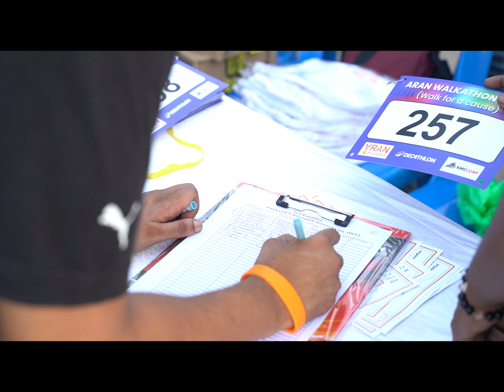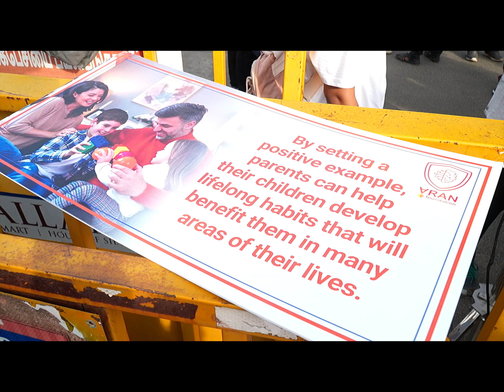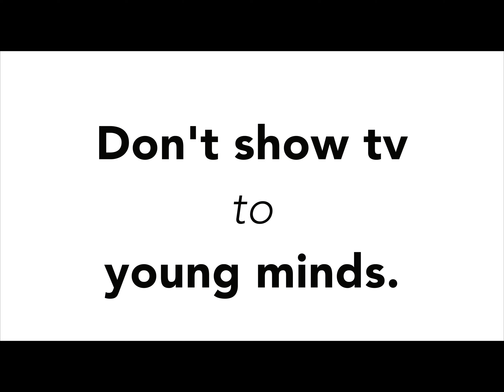ARAN WALKATHON 2024 (No Phone No TV)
🌟 It's been a month!🌟
Here is a quick glimpse of our Walkathon,Team Aran wanted to take a moment to say a huge thank you for making our Walkathon a success!😊✌️
Your enthusiasm and support helped us achieve our goals and raise awareness for Impacts of screen time and AUTISM. It was inspiring to see so many of you come together for such an important cause💜